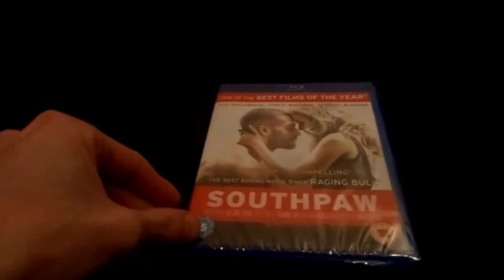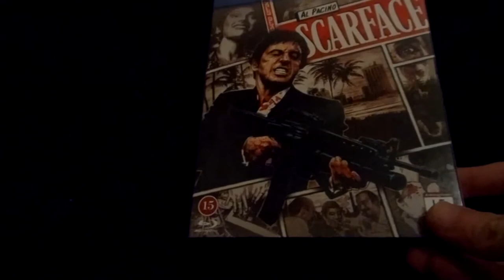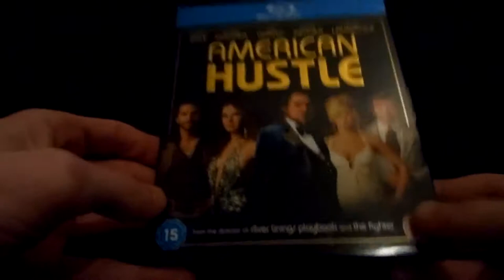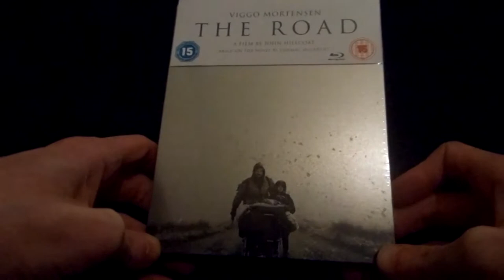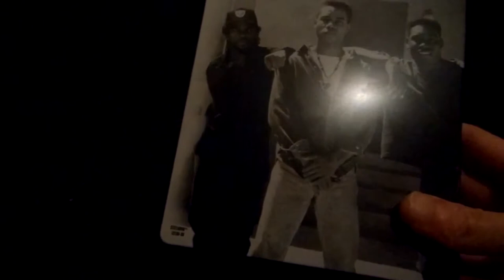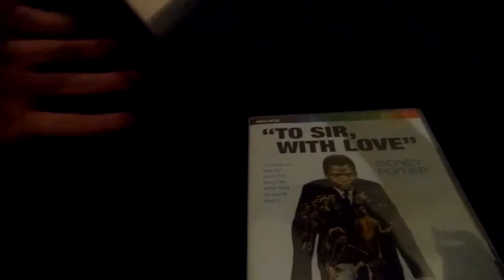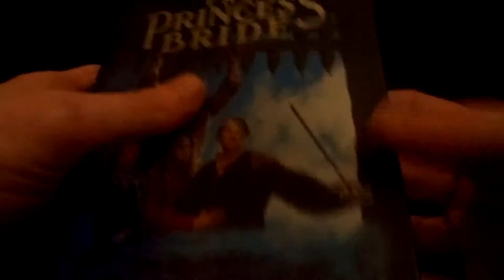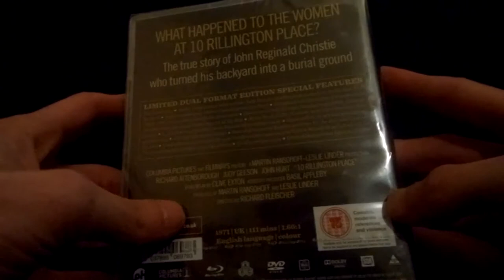Episode 25 - 20+ Bluray Pickups! Arrow/Indicator/TV Series and more!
20 + Bluray pickups this week with some Arrow, Indicator and TV Series!